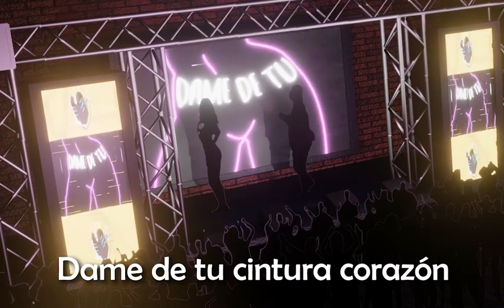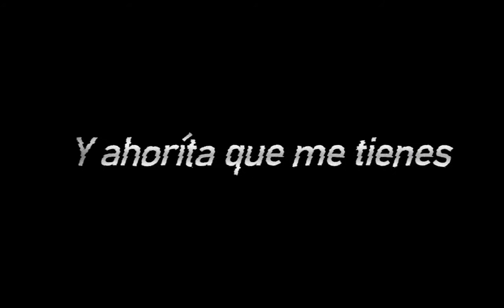Quitame La Ropa - by Kaden (Zedrick Remix)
Retro... 🕺🏼 🎇 💃🏼

Cancion Original:
Kaden - Quitame La Ropa [Official Lyric Video]

Music and edition by me

- - - - - - - - Lirycs - - - - - - - - -
Te busque por cielo y mar
Que casualidad
Que te he encontrado aquí pa bailar
Te digo ya
No se compara en tu habitación
Mucho calor
No piense mucho
Toma mi amor

Y quitame la ropa
Bésame en la boca
Dame de tu cintura corazón
Quitame la ropa
Bésame la boca

Quitame la ropa
Quitame el silencio
Quita lo que siento
Quitame el dinero
Quitame el tiempo
Quitame el deseo
De tomarte dura,  y comerte a puro beso.
Quitame la vida
Quitame los días
De toda la semana pa ver como vas vestida
De rojo y canela que entona tu piel
Ya no se confunda y acércate y ...

Quitame la sed de tomar
Tu forma de hablar
Quitame la sinceridad
Con un beso no mas

Quitame la noche
Quitame el tiempo
Quitame la vida
Quitame el deseo
Quitame las horas
Quitame el momento
No lo piense mucho amor en...

Tu vida es tan tuya ma
Te he buscado por cielo y mar
Te lo digo, digo digo ya

Te  desapareces
Te fugas de repente
Y ahorita que me tienes  aprovechalo
Te desapareces

Dame de tu cintura, cintura amor